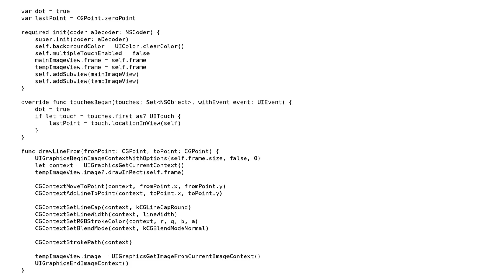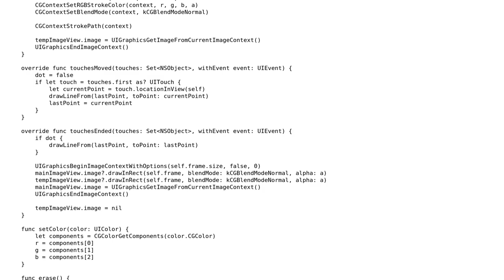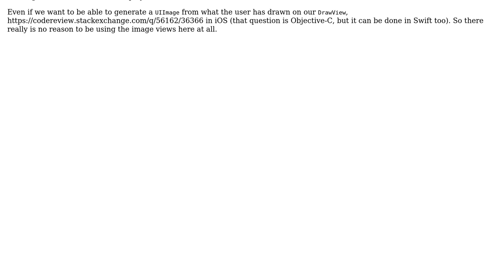Code Review: Finger painting code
With thanks & praise to God, and with thanks to the many people who have made this project possible! | Content (except music & images) licensed under CC BY-SA | Music | Images & others | With thanks to user nhgrif user Josue Espinosa and the Stack Exchange Network Trademarks are property of their respective owners. You are responsible for your own actions.